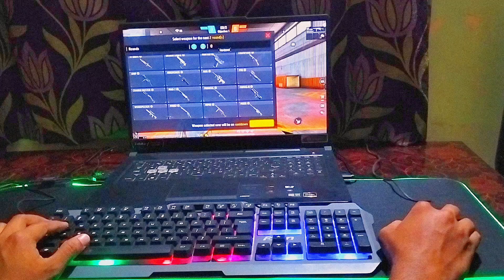Free Fire Laptop gameplay handcam 🥶🥵 [120 Fps ]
🔴 IGN - NIKKU NGM FF
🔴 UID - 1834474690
🔴 GUILD - GOLDEN BOY
🔴 COUNTRY - INDIA 🇮🇳

Ненужные теги: xxxtentacion, empire, rap, bad vibes forever / empire, hip hop & rap, xxx, look at me, lil pump, music, bad vibes forever, sad, sad!, juice wrld, members only, hope, music video, 2017, hip-hop, the, ski mask the slump god, エックス エックスエックステンタシオン, revenge, ?, IIj, jmp, hip hop, jocelyn flores, wishing well, ski mask, tentacion, икстентасион, xxxtentacion tribute, pop, lil wayne, live, wifisfuneral, official, rip, jahseh onfroy, yung bratz, 2019, trap, jahseh, jesus honcho - infatuated (official music video), emotional rap, yung bratz xxxtentaction, elevator, yung bratz xxxtentacion, elevator xxxtentacion, yung bratz lyrics, xxxtentacion songs, infatuated, xxxtentacion yung bratz, yung bratz artist, arms around you song, arms around you, sway lee, arms around you tribute, rap music, pop music, proudcatowner, xxx tentacion, hip hop music, armaroundyou, armsaroundyou, yung bratz rap, yung bratz song, elevator audio only, yung bratz audio only yung brotz powス, infinity (888), legend's never die, legends never die, インフィニティ (888), for, remedy, download, mp3, listen, seamless, video, replay, beats, beat, long, xxxtentacion dead, rip xxxtentacion, tyga, xxxtentaicon fight, xxxtentacion leak, xxxtentacion leaked, 6ix9ine, justin bieber, 6ix9ine xxxtentacion trollz, 6ix9ine xxxtentcion, 6ix9ine trollz, xxxtentacion unre leased, xxxtentacion 2020, ricch, roddy, roddy ricch, ieatpussy, the box, box, xxxtentacion alive, roddy ricch the box, xxxtentacion roddy ricch, trollz 6ix9ine, justin bieber la bomba, look at me bass boosted, look at me clean, look at me instrumental, look at me now, look at me juice wrld, look at me 1 hour, look at me carrie underwood, look at me now clean, look at me now chris brown, look at me i put a face on wow, look at me now lyrics, sauce!, sauce, onfroy, xxxtentacion if was back, members only vol 4, xxxtentacion look at me, look at me xxtxtentacion official lyrics, xxxtentacion bmw i8, xxxtentacion bmw.ihaterappers, lore, song, soundcloud, new, lit.